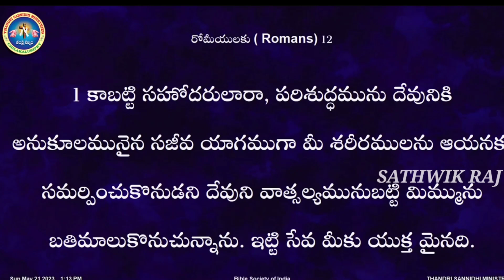ఇప్పుడున్న శ్రమలు కొద్ది కాలమే ఓపికతో భరించి విశ్వసించు.?కార్యం చూస్తావ్.?MSG BY BRO SHALEM RAJ GARU